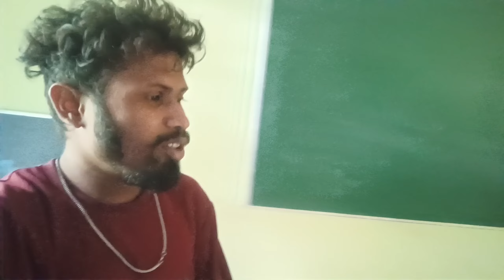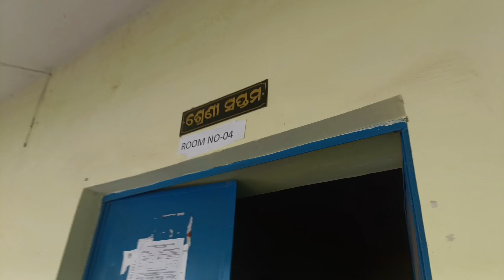Ramai High school Patnagarh Vlog Video // Abhinaya Yadav // Patnagarh // Sambalpuria vlog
Ramai High School Patnagarh Patnagarh vlogging Video

ଜୟ ମାଁ ସମଲେଇ 🙏
ଜୟ କୋଶଲ 🙏